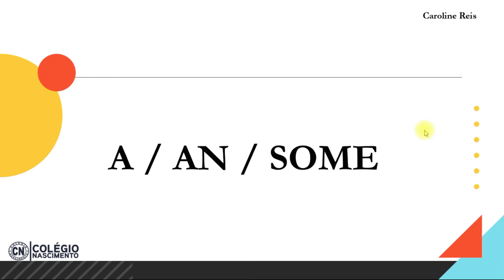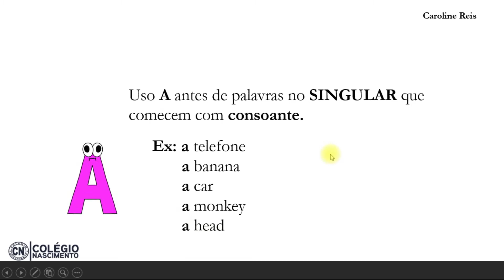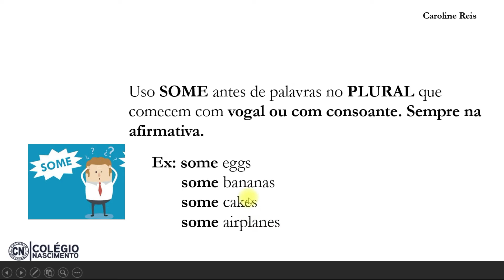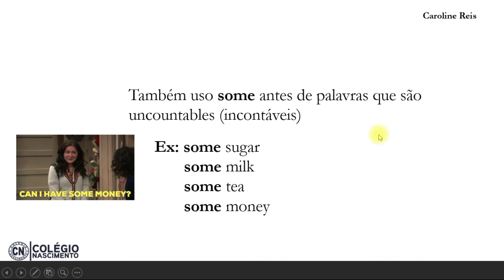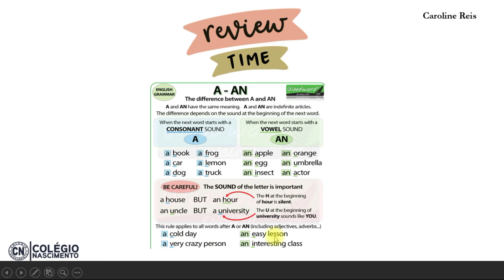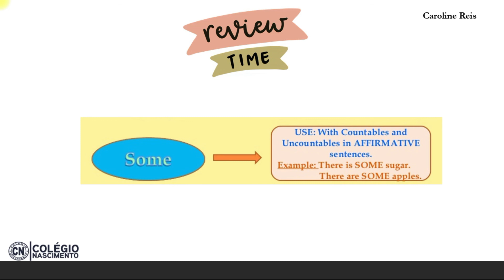Caroline - Inglês - 802 - 06/08